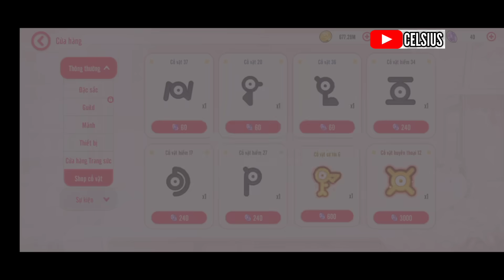Mega Huyền Thoại : Review và Hướng dẫn Tính năng Cổ Vật | Hướng dẫn vượt 10 Ải Sự kiện Mùa Hè 2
Bộ Giftcode Chung:
Code Rayquaza : VIP400
CODE SERVER 500 : VIP500
🔹 Code Tân Thủ: 56377da83832
🔹 Code Ưu Đãi: 0470900a9612
🔹 Code Open Game: d61eed06c74b
🔹 Code Group 20K: 51e85f2e9930
🔹 Code Group 25k: 1a9b8ba37ab8
🔹 Code Group 30k: 370af261fa4d
🔹 Code Group 40k:
37d4d7ca79e8
Code Group 60k :
GROUP60K Link tải bản Việt Mega Huyền Thoại :
Code :
🎁 MEGATANTHU
🎁 UUDAIMEGA
🎁 OPENMEGA
🎁 FANMEGA
🎁 MEGAHUYENTHOAI
🎁FANGROUP11K
🎁FANGROUP15K
Link tải bản Việt Học Viện Mega :
Code :
🎁 TANTHU
🎁 HVMEGA
🎁 PKM9999
🎁 GROUP 6K
🎁 GROUP 7K
🎁 GROUP 8K
🎁 GROUP 9K
🎁 GROUP 13K